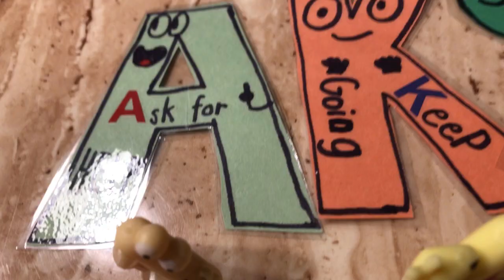K Gets Stuck